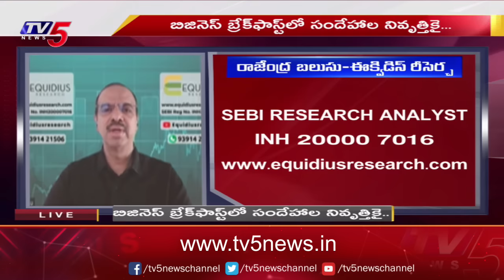Business Breakfast | Stock/Share Market News | 16-04-2024 | TV5 News Live